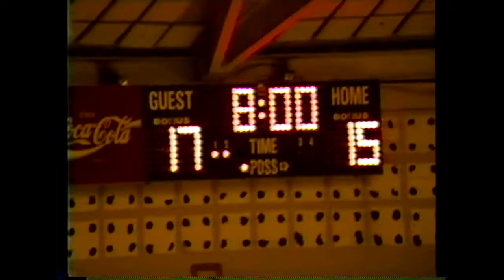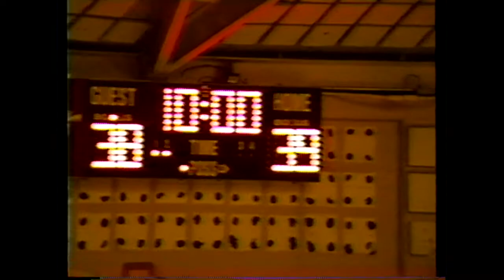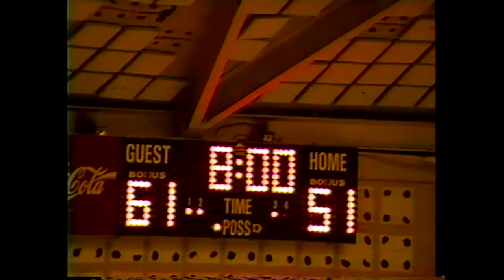Sullivan East at Sullivan Central - 2/17/1996 - High School Basketball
Sullivan East High School - Bluff City, Tennessee at Sullivan Central High School - Blountville, Tennessee